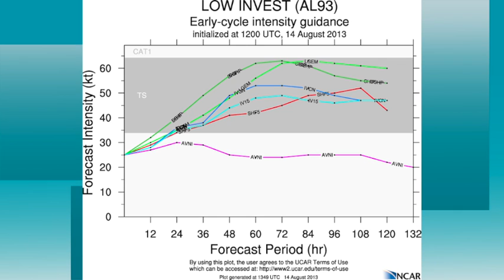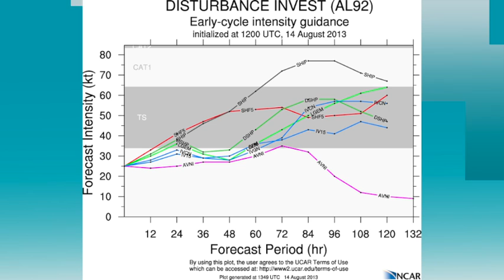August 14 Weather Xtreme Video - Afternoon Edition